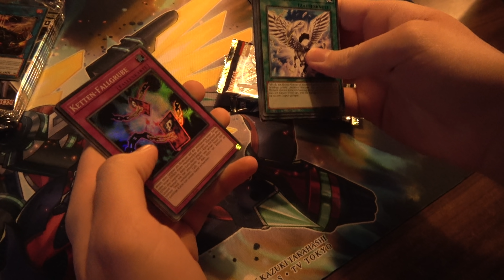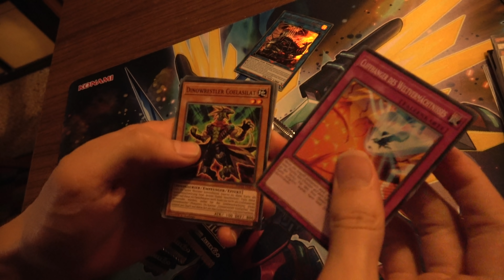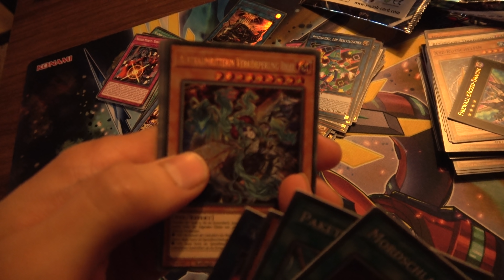Dark Neostorm - Sneak Peek Opening (10x Booster) - Sonntag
Das Opening des neuen Sets auf der Preview.

Meine Stative:
Mein Audioequipment:
Meine Kameras:
Custom Playmat:
Renebrain-15